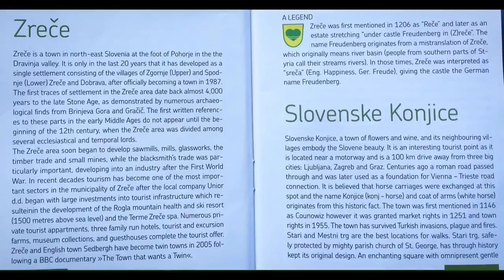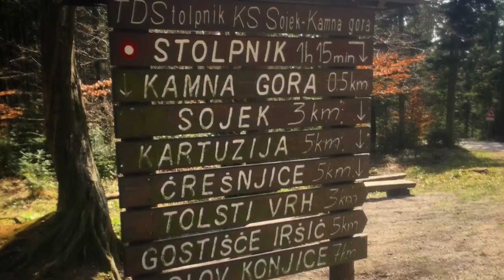WOW air travel guide application Slovenia - Zreče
Zreče 2018

Mitja & Anja

ANJA: anja_6.5.1989
MITJA: mitja_ucenje.instrumentov

ANJA: @anjakofler1989
MITJA: @Mitja26953782